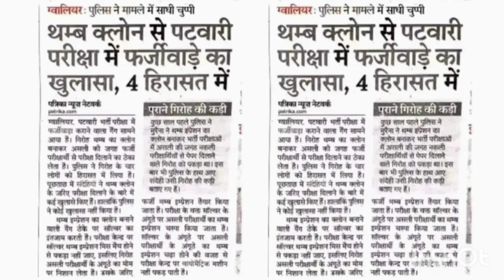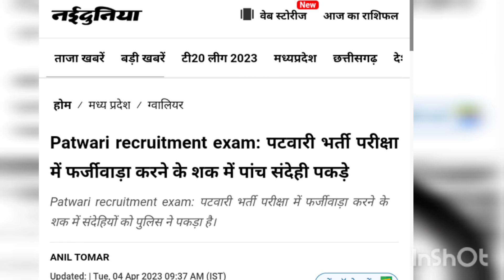पटवारी भर्ती परीक्षा में फर्जीवाड़ा करने के शक में पांच संदेही पकड़े